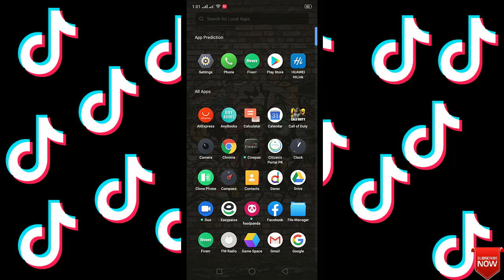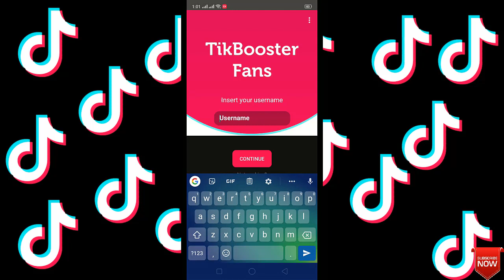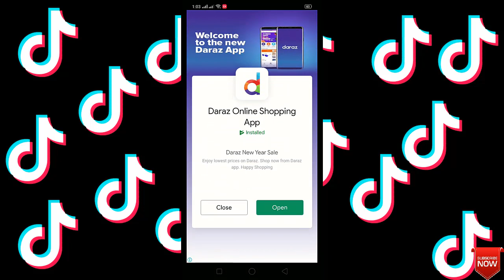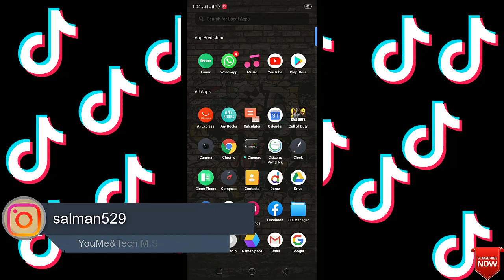How To Get TikTok Unlimited Followers & Likes Verified Method | 2020 TikTok Tips & Tricks Get Viral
Hi,
In this short video tutorial i'm going to show the only legit way to get unlimited followers and likes on TikTok without spending any penny, watch complete video and subscribe to my channel and hit the bell icon for more updates,
Also Watch These Amazing Videos